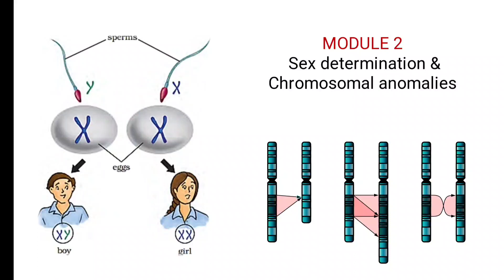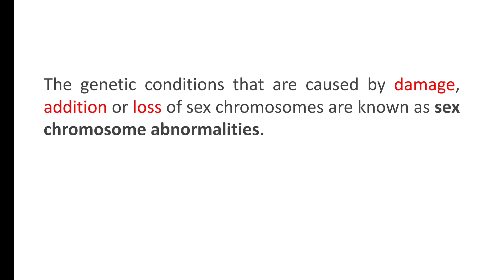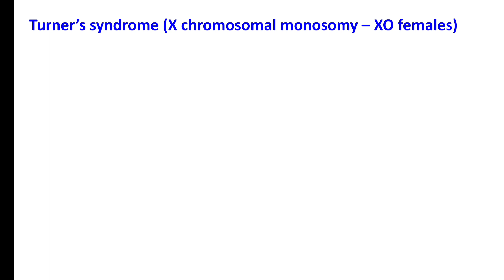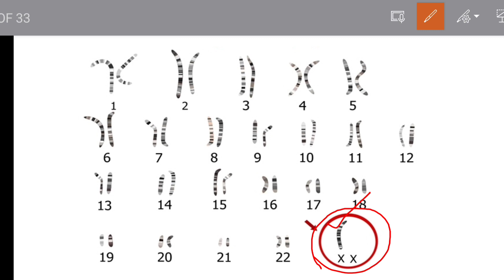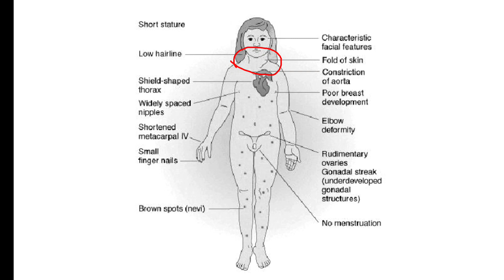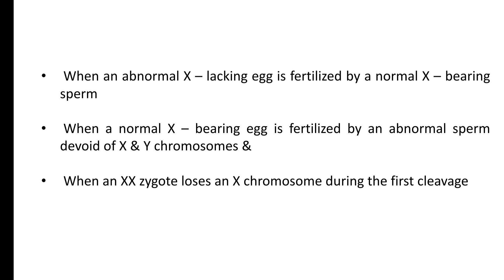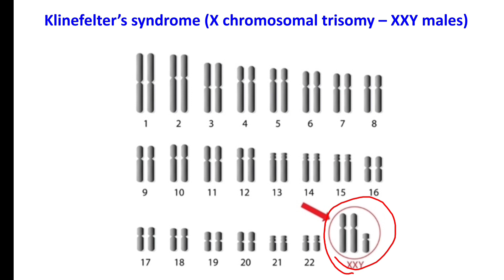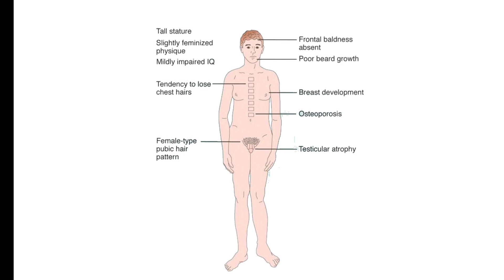Sex chromosomal anomalies | Zoology open course | CU syllabus | Malayalam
CU Zoology open course - Reproductive Health & Sex Education
MODULE 2 - Sex Determination & Chromosomal anomalies
TOPIC - Sex chromosomal anomalies